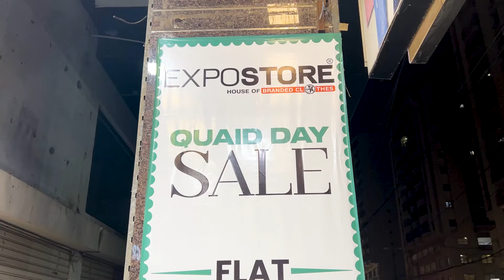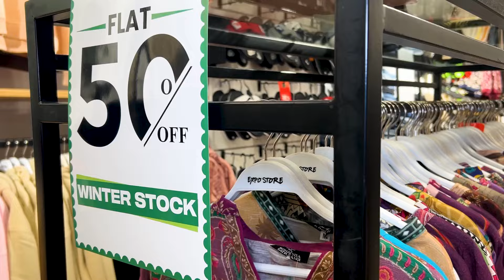100 % Original USA 🇺🇸 Clothing Brands Buy at Reasonable PRICE | Pakistan Kay Sath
In this video, Tanveer are thrilled to present to you an exclusive collection of 100% original USA 🇺🇸 clothing brands that you can buy at a reasonable price.

100 % Original USA 🇺🇸 Clothing Brands Buy at Reasonable PRICE | Pakistan Kay Sath